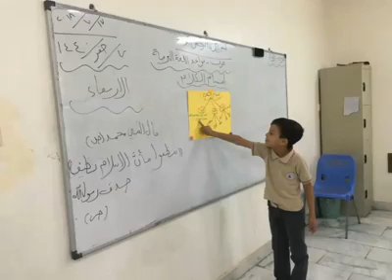اللغه العربيه ..اقسام الكلام / الصف الرابع مع ست سجى